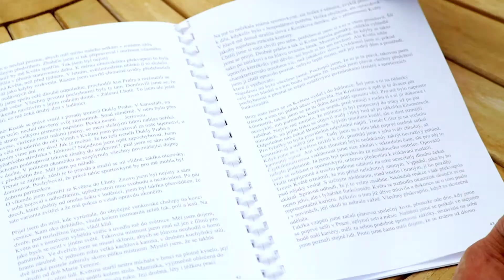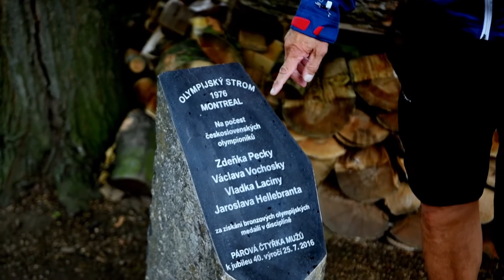Vítězství je v pohybu - Zdeněk Pecka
Výsledky, kterých naši sportovci v minulosti dosáhli a stále dosahují, patří k nejlepším světovým výkonům. Čeští sportovci jsou díky nim známí po celém světě. Mnoho olympijských jmen máme stále v paměti, jiná ale pomalu upadají v zapomnění. Značka Proenzi společnosti Walmark ve spolupráci s Českým olympijským výborem proto představuje projekt Vítězství je v pohybu, který je poctou českým sportovním legendám. Jeho cílem je připomenout příběhy osobností, které v minulosti motivovaly ke sportovní kariéře současné sportovce a které svým přístupem ke sportu mohou být inspirací pro každého z nás.